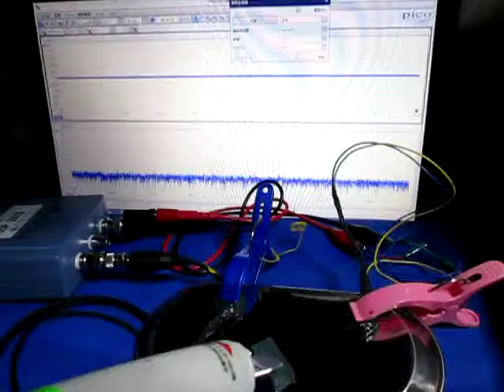超音波「音圧測定装置（超音波テスター）」の実験動画 Ultrasonic-labo